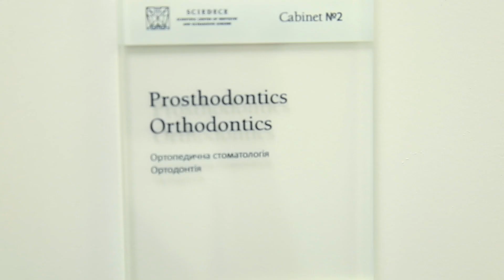VENEERS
Aesthetic treatment with ceramic veneers, my case workflow story.

GEAR USED FOR THIS FILM:

Canon 6D
Sony a6500
Canon 24-105mm f/4.0L IS USM AF Lens
Sony E 10-18mm f/4 OSS Lens
DJI Phantom 4